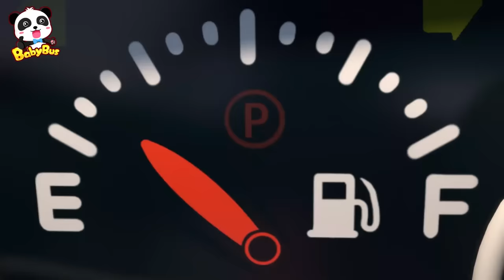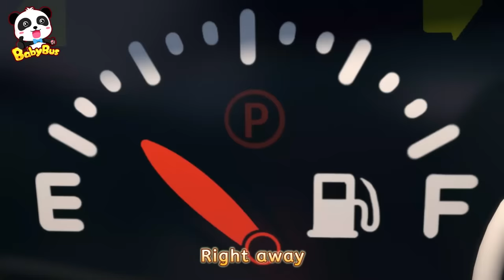Who Threw the Trash Around? | Police Car🚔, Garbage Truck | Monster Truck | Kids Songs | BabyBus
Throwing things around can make others fall. And it’s not good for the environment.  Let's protect the environment with monster trucks!

Lyrics：
I’m an awesome street sweeper
Cleaning up every dirty street
Yo ho ho, you can count on me
I’m the best cleaner in our town!

Trash and dust
(Litter, litter !)
Clean up, clean up
(Go, go !)
Keeping the streets neat and clean

I’m an awesome garbage truck
Collecting all the dirty trash
Click click click, you can count on me

Dirty trash
(Litter, littler !)
Pick up, pick up
(Go, go)

Tires, check!
Siren, check!
Mirrors, check!
I’m all ready
Police car Perry, let’s go!

I’m an awesome police car
I can complete any mission
Let’s find out who is messing around
Time to move out, go go go!